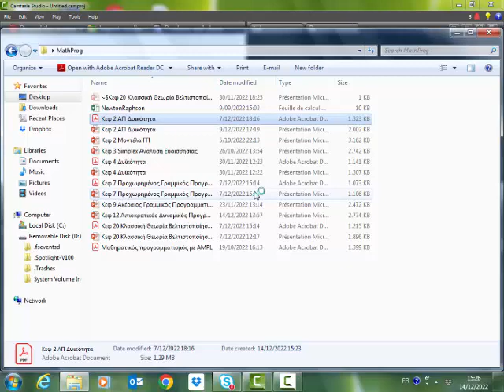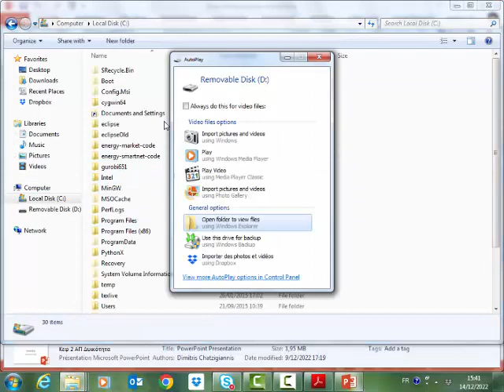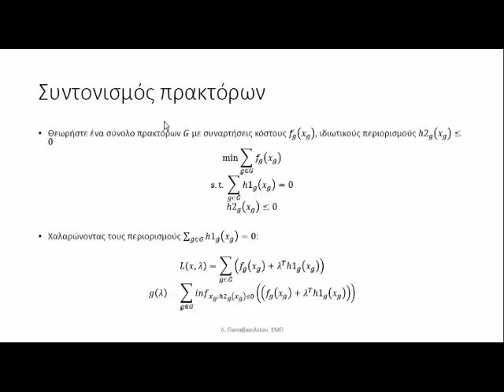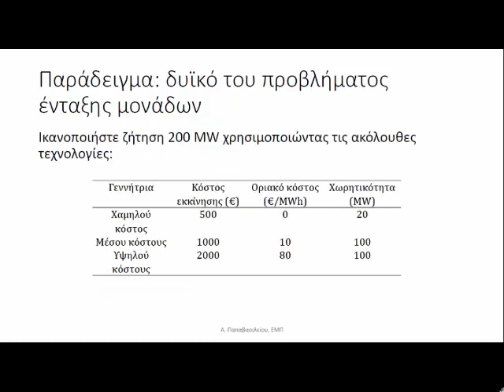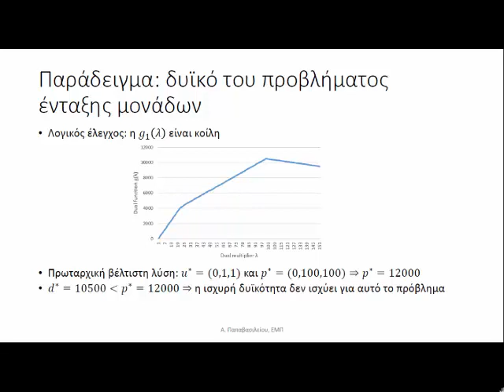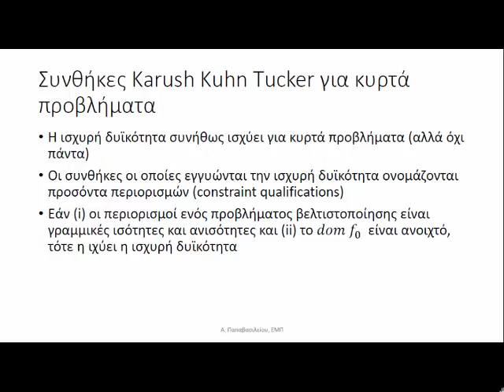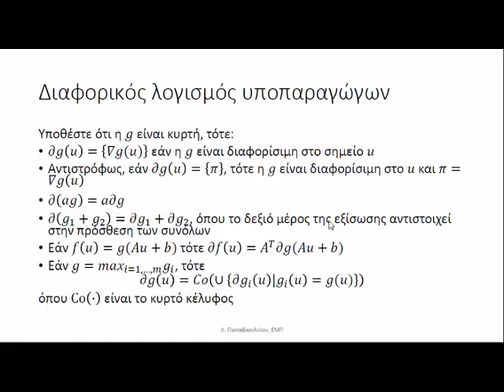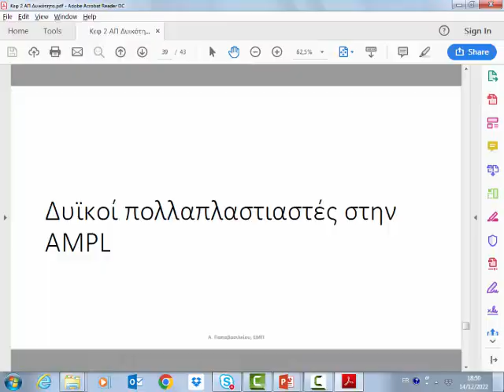Δυϊκότητα μαθηματικού προγραμματισμού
Διάλεξη δυϊκότητας μαθηματικού προγραμματισμού για το μάθημα "Μοντέλα μαθηματικού προγραμματισμού" της σχολής ηλεκτρολόγων μηχανικών του ΕΜΠ. Το υλικό βασίζεται στο κεφάλαιο 2 του Παπαβασιλείου, "Μοντέλα βελτιστοποίησης για αγορές ηλεκτρικής ενέργειας".